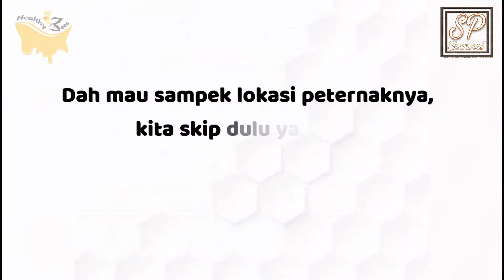madu kaliandra dari lereng bromo madu murni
madu kaliandra adalah madu yang banyak digemari masyasyarakat namun sulit untuk di dapatkan karna faktor alam sehingga sulit untuk bisa panen madu kaliandra. kali ini saya mau berbagi bagaimana Perjalanan sya ke Bromo untuk menjemput madu kaliandra khas lereng bromo.
Sebuah usaha untuk mencari madu murni, salah satunya dengan cara mendatanginya langsung untuk merasakan baik aroma maupun rasa khasnya.

Semoga bermanfaat
بَارَكَ اللهُ فِيْكُم

Contac info
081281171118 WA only